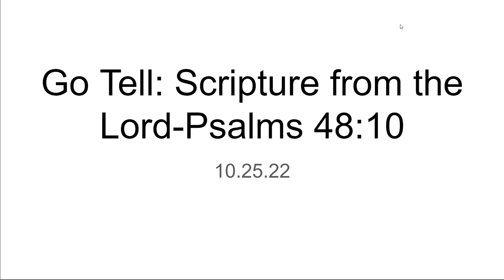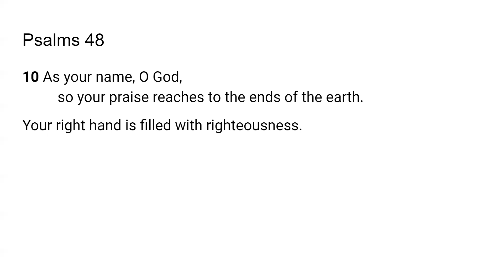Boldness -Scripture from the Lord- Psalms 48:10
The Lord very graciously gave me Psalms 48:10 for today's lesson. I feel that it is a great privilege and that God will give us revelation as we dig in and uncover the jewels and treasures of His word.. I pray it is a blessing to you as it was to me. I love you all and I am praying for the fulfillment of your destiny even as the road becomes more narrow in Jesus mighty name!